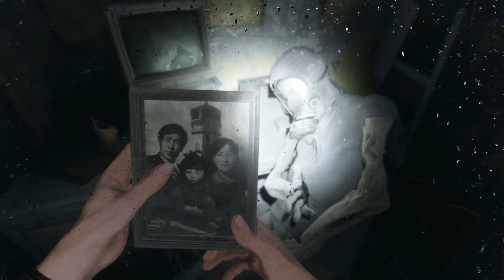LA MUJER DEL FARO Y ZONA DE TERROR!! ✱ METRO EXODUS ✱ #14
Hola que tal soy BloyD y hoy les traigo un nuevo capitulo al canal, en esta ocasión del titulo llamado "Metro Exodus" un juego narrativo, de acción en primera persona con temática Postapocalíptica, donde tendremos que sobrevivir a la contaminación y a muchas criaturas hostiles. En el Capitulo de hoy encontraremos a la mujer que estaba pidiendo ayuda desde el faro, la cual nos ayudara con la búsqueda del mapa que necesitamos y que requirió el capitán. El mapa estará en una zona muy oscura y llena de enemigos que aun no habíamos visto, pasaremos mucho miedo y estaremos muy tenso. Espero les guste. Un saludooooooooo.

Hey que tal soy Bloyd, y en este canal mostraré mi Pasión
que son los videojuegos, no creo que encuentres aquí a un
profesional de los videojuegos, ni de la edición, ni
el mejor comentarista de videojuegos, pero lo que si espero que encuentres es que te pases un rato agradable y si es posible con risas,
al menos eso intentaré, un salude de tu amigo y vecino BloyD13

Ey! QUE HACES AQUÍ ABAJO?

ARRIBBA ESTÁN MIS REDES DONDE ME PUEDES SEGUIR

UN SALUDITO AMIGO(A) :D